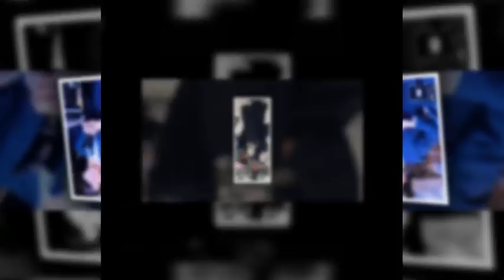180925Incheon Airport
180925 Incheon Airport